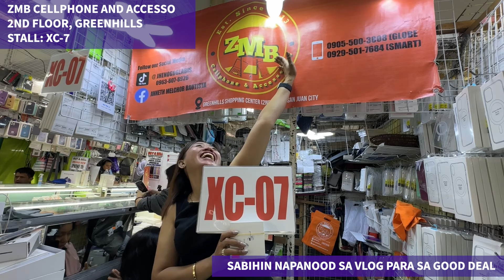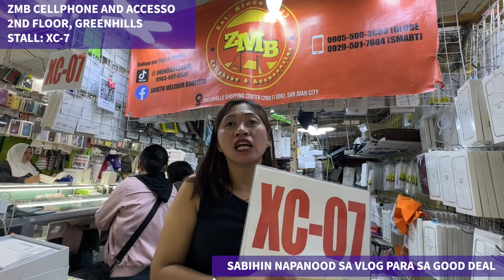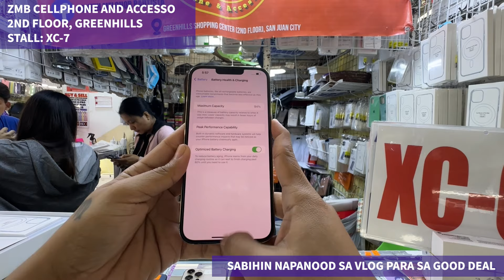NEW PRICE UPDATE AND STOCK UPDATE DITO SA LEGIT SELLER SA GREENHILLS! NAPAKA SOLID NG AFTER SALES!